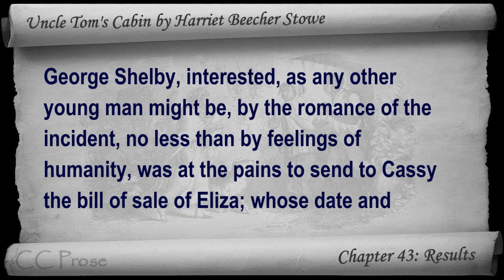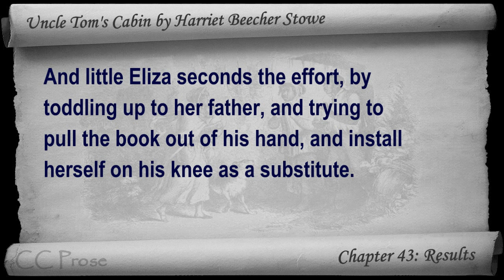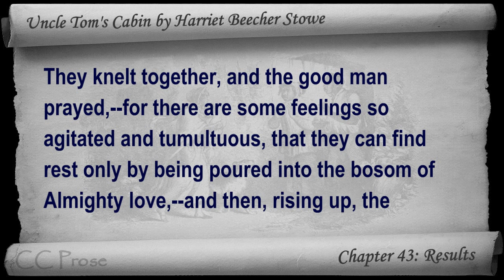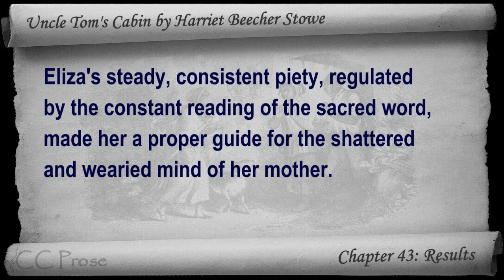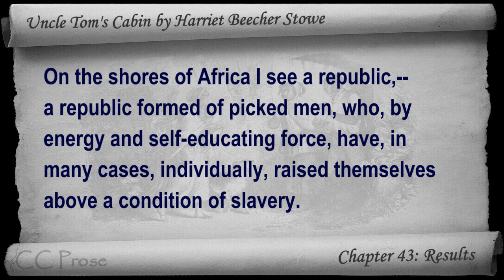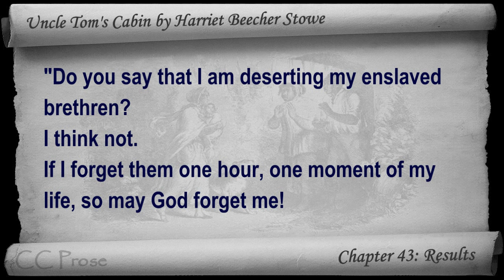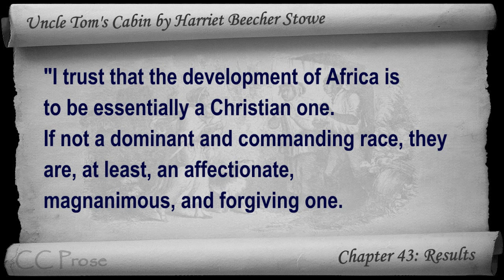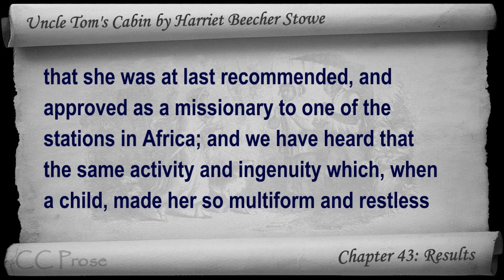Chapter 43 - Uncle Tom's Cabin by Harriet Beecher Stowe - Results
Chapter 43: Results. Classic Literature VideoBook with synchronized text, interactive transcript, and closed captions in multiple languages. Audio courtesy of Librivox. Read by John Greenman.